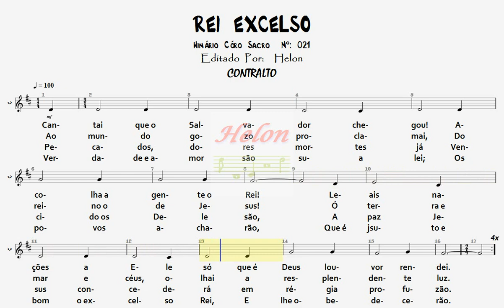021- REI EXCELSO - CONTRALTO